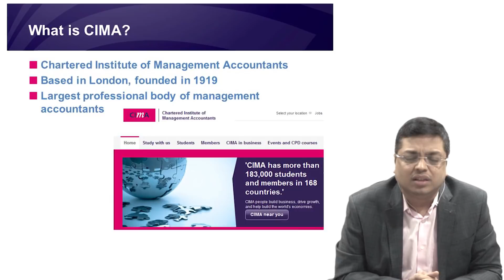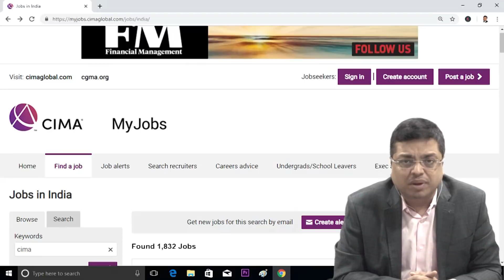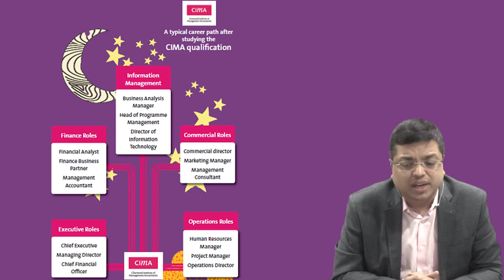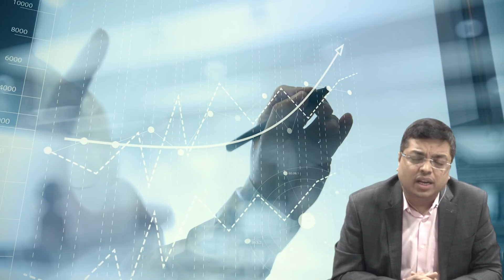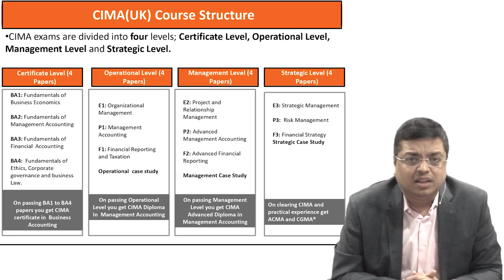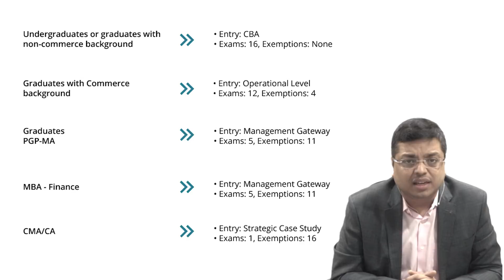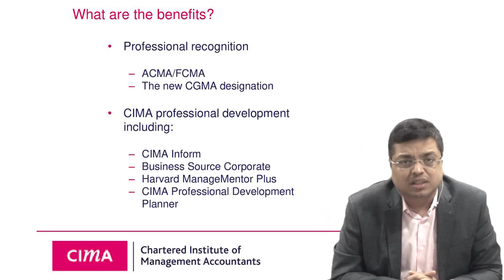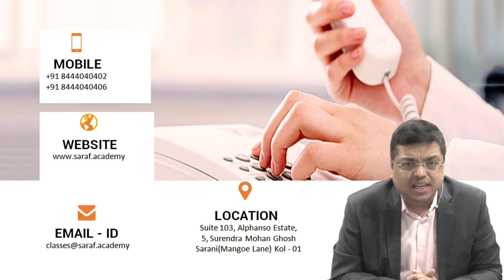CIMA Course Details | What is CIMA Course ?| CIMA Salary in India | CIMA Scope in India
This video is about CIMA Course, scope of cima in India and all about cima course.

CIMA is a beautiful combination of CA & MBA. Helps you to be the ‘Brains behind the Business’, with the judicious blend of theory & practical

Can be pursued right after Class X and completed before graduation. Professionals are entitled to a fast-track route thereby the course is completed in a year.

It is the employers most preferred business qualification
CIMA members have entitled to the CGMA (Chartered Global Management Accountant) designation, powered by AICPA & CIMA)

About Saraf Academy :

Mission:
1. Delivering Value Based Education at the doorstep of every learner.
2. Leverage our technology, processes & people
3. Partners with the best-in-class Principals in the domain of Business Management, Finance &Accounting.